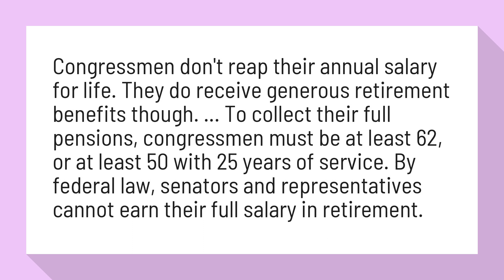Do Congressmen get a pension?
The Retirement Plans of U.S. Congressmen Explained - SmartAsset

Congressmen don't reap their annual salary for life. They do receive generous retirement benefits though. ... To collect their full pensions, congressmen must be at least 62, or at least 50 with 25 years of service. By federal law, senators and representatives cannot earn their full salary in retirement.